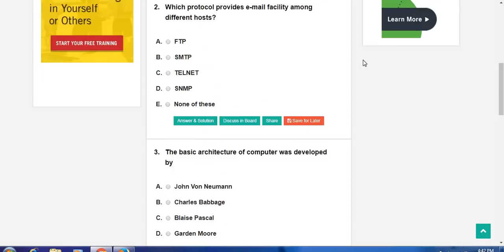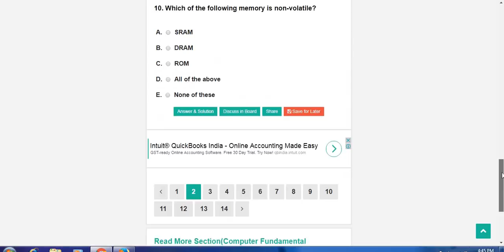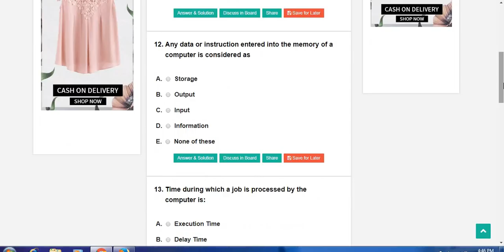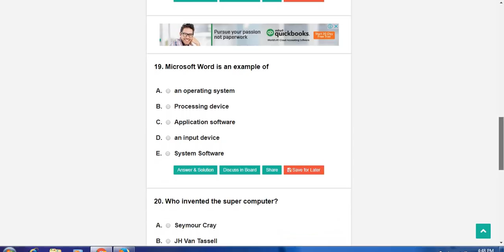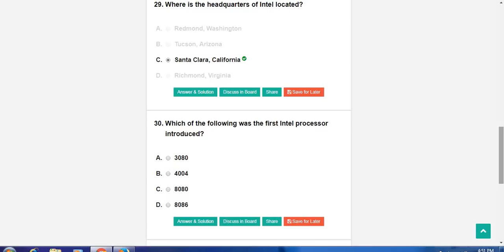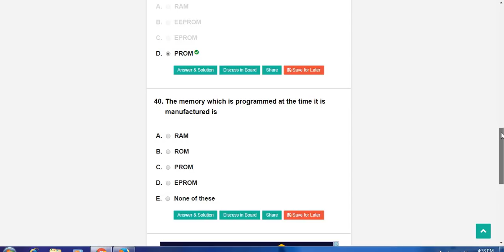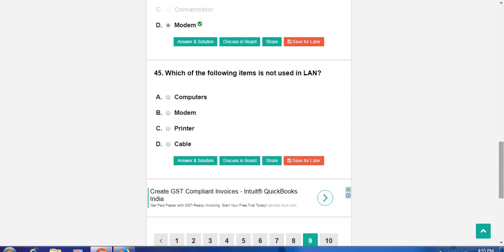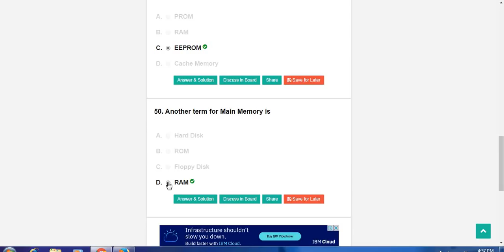HTET 2017: Computer Fundamental 50 MCQ for PGT Computer Science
HTET 2017 Computer Fundamental 50 MCQ for PGT Computer Sci.